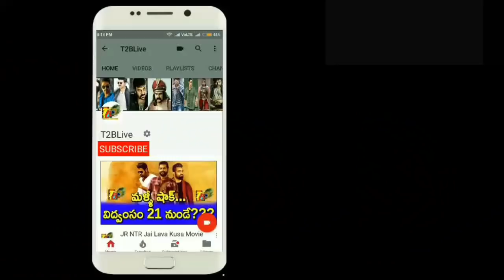Aravindha Sametha 10th Day Collections |Aravindha Sametha Day 10 Collections |AravindhaSametha@Day10